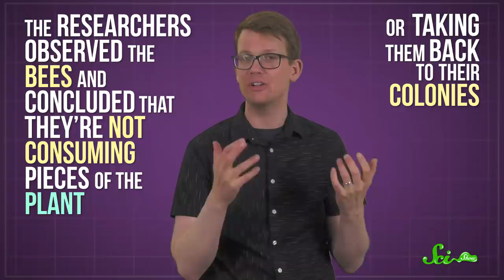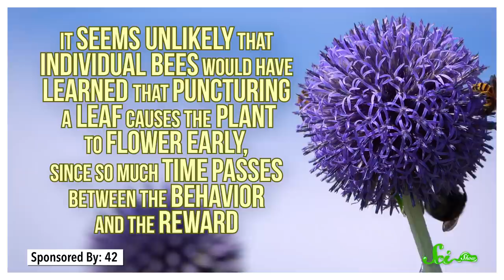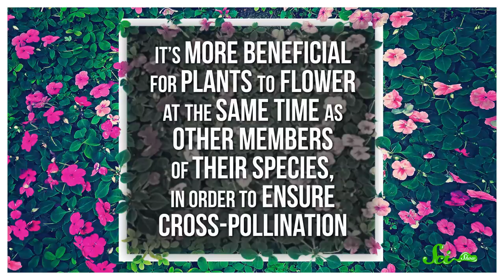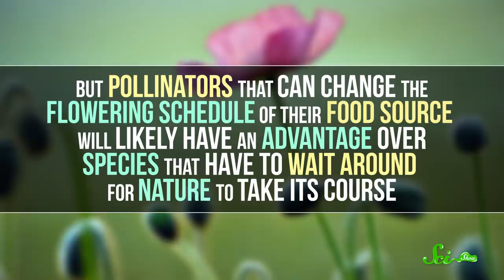Why Are These Bees STABBING Plants?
Humans know a lot about bees, seeing as they impact both our ecology and our economy. But there's something about bumble bees that we totally missed until recently; a super weird and mysterious behavior that might give them a leg up in weathering climate change.